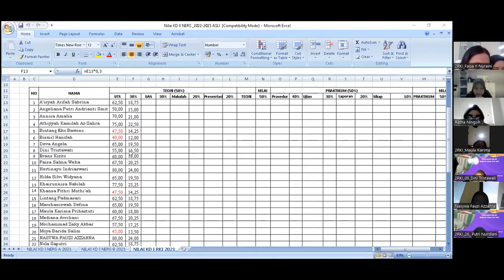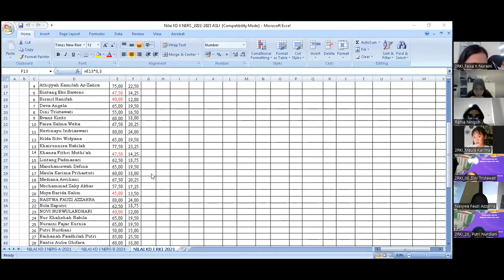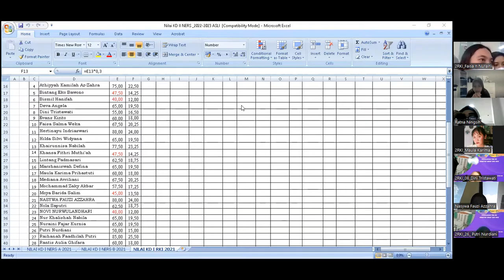Kepdas II - Bu ratna